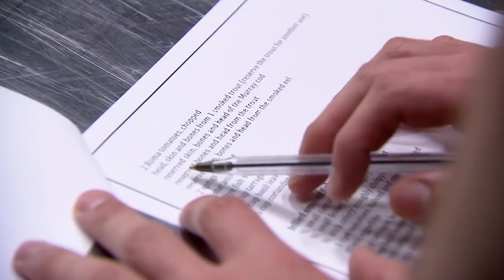Alla Wolf-Tasker's Pressure Test | MasterChef Australia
Sean, Nick and Sarah have just two hours to recreate Lake House executive chef Alla Wolf-Tasker's dish "Rivers and Lakes".

Welcome to the official MasterChef Australia YouTube channel! 🇦🇺